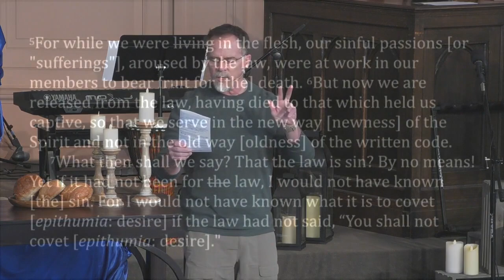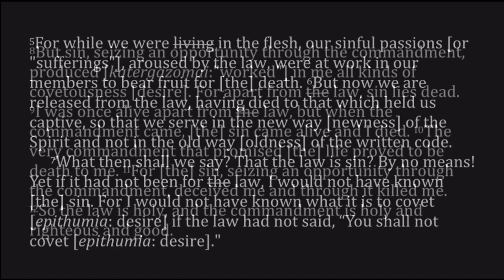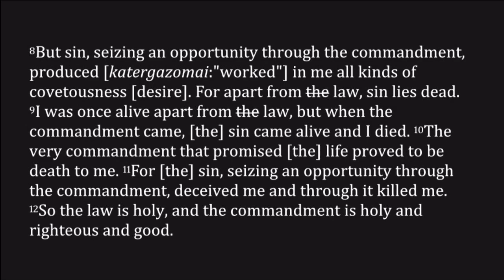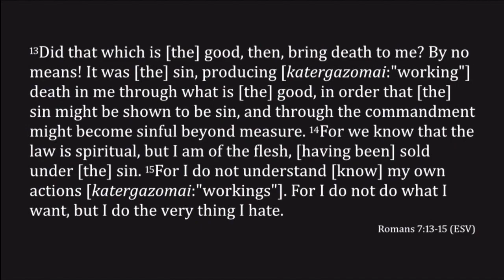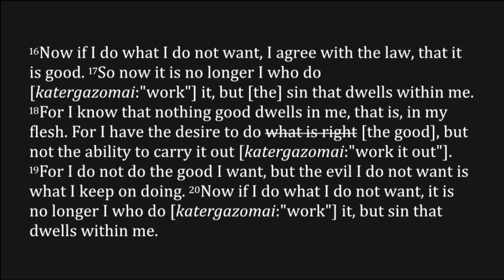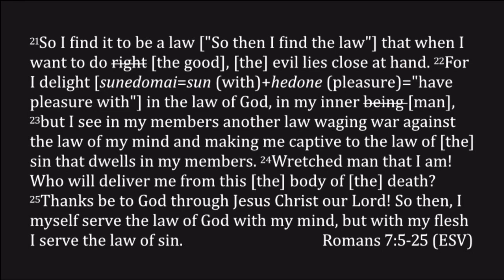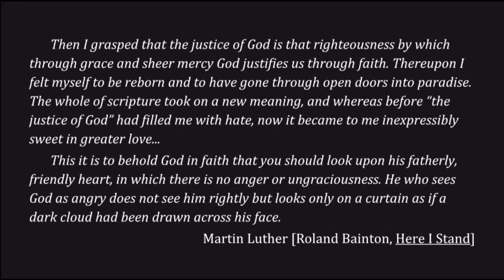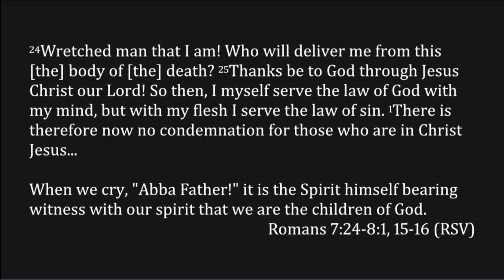Romans 7:5-8:1, 15 ~ What To Do With Your Sins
Message by Pete Hiett ~ Romans 7:5-8:1, 15
April 3, 2022